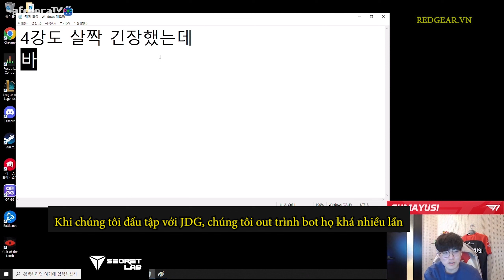GUMAYUSI GIẢI THÍCH NGUYÊN NHÂN JDG KHÔNG ĐẤU TẬP VỚI T1 NỮA